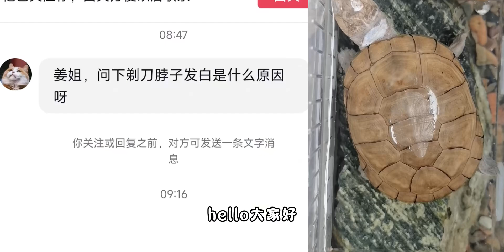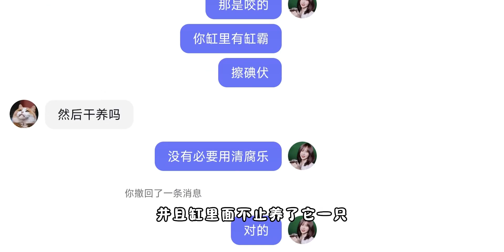乌龟脖子发白？腐皮疥疮咬伤？判断方法及处理方法讲解~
动物圈新星up主扶持计划,乌龟,乌龟腐皮,乌龟疥疮,乌龟咬伤,动物圈鉴赏家,龟,龟病治疗,养龟知识,乌龟生病,动物总动员-我的宠物不一样